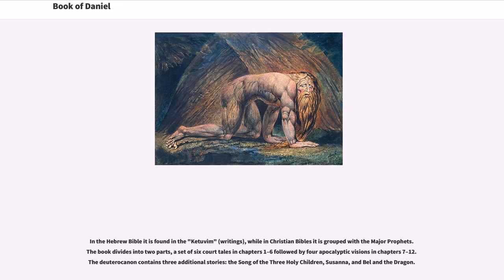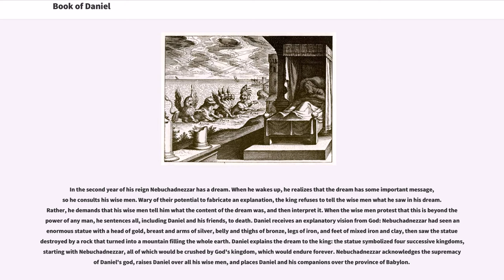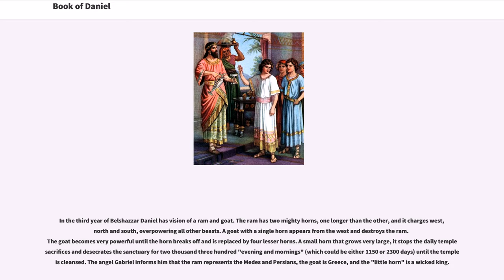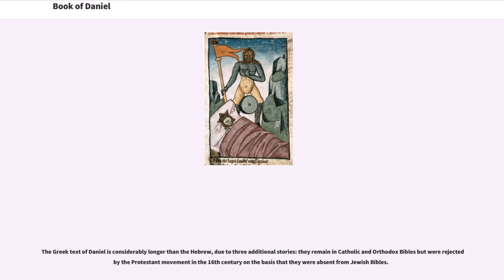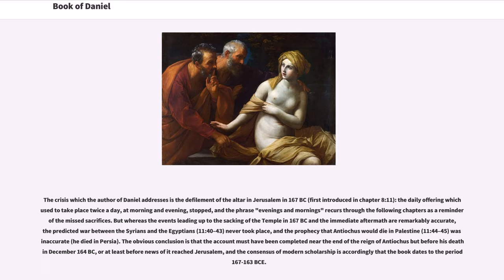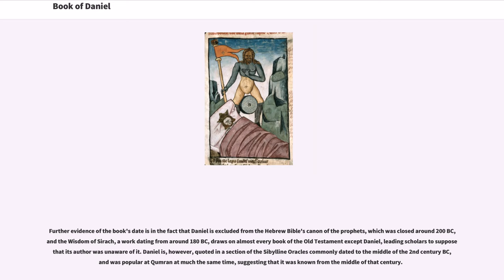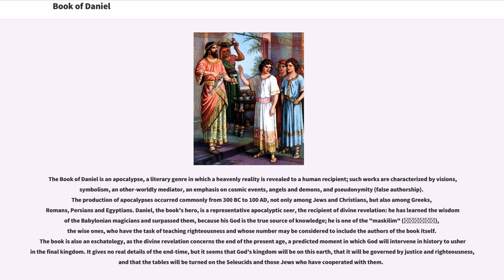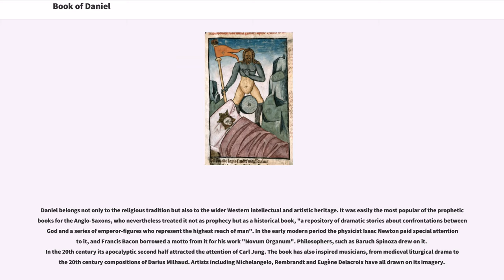Book of Daniel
The Book of Daniel is a 2nd-century BC biblical apocalypse combining a prophecy of history with an eschatology (a portrayal of end times) which is both cosmic in scope and political in its focus. In more mundane language, it is "an account of the activities and visions of Daniel, a noble Jew exiled at Babylon," its message being that just as the God of Israel saved Daniel and his friends from their enemies, so he would save all of Israel in their present oppression.

In the Hebrew Bible it is found in the "Ketuvim" (writings), while in Christian Bibles it is grouped with the Major Prophets. The book divides into two parts, a set of six court tales in chapters 1–6 followed by four apocalyptic visions in chapters 7–12. The deuterocanon contains three additional stories: the Song of the Three Holy Children, Susanna, and Bel and the Dragon.

The book's influence has resonated through later ages, from the Dead Sea Scrolls community and the authors of the gospels and Revelation, to various movements from the 2nd century to the Protestant Reformation and modern millennialist movements—on which it continues to have a profound influence.

The Book of Daniel is divided between the court tales of chapters 1–6 and the apocalyptic visions of 7–12, and between the Hebrew of chapters 1 and 8–12 and the Aramaic of chapters 2–7. The division is reinforced by the chiastic arrangement of the Aramaic chapters (see below), and by a chronological progression in chapters 1–6 from Babylonian to Median times, and from Babylonian to Persian in chapters 7–12. Various suggestions have been made by scholars to explain the fact that the genre division does not coincide with the other two, but it appears that the language division and concent...